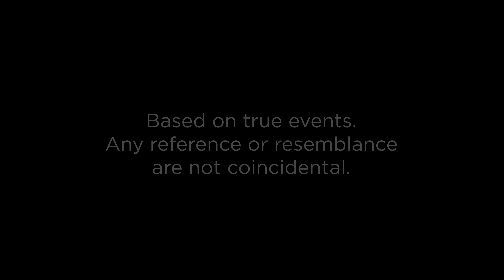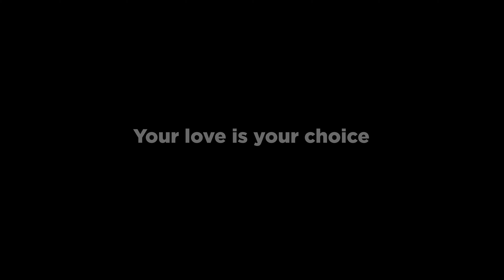Welcome To My Life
A true story about love and real relationship. Your love is your choice.

CAST:
She: Alena Vinogradova (ex. Gagaeva)
He:  Vladimir Koshenkov
Motorcyclist: Dmitriy Fedotov

Vocal: Anna Murashko
Ouasi-Good Girls:
Guitar: Anna Inozemceva
Bass: Zara Maximova
Drums: Elena Merzliakova

Flute: Seva Kushchinskiy

Text: Leontiy Von, Ekaterina Belobrova, Galina Gagaeva
Recorded and mixed on Orange studio by Oleg Kharchenko
Camera Operators: Sergey Nikolaev, Denis Andreev, Alexandr Kruglikov, Vitaly Leonidovich Shkurin
Director of editing: Michael Kharitonov

With
Real producer & Mother of Drones Anna Klever
Unreal producer Dude
And Alexey Kuznetsov as his voice